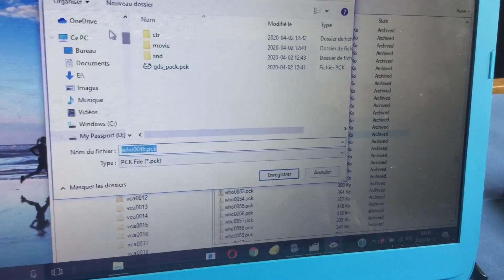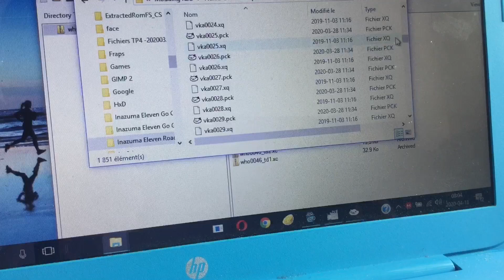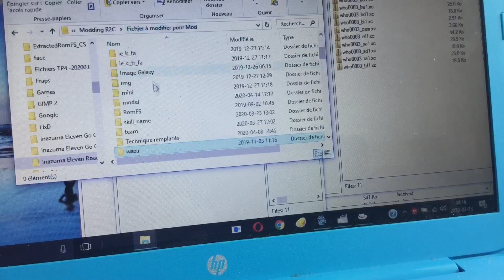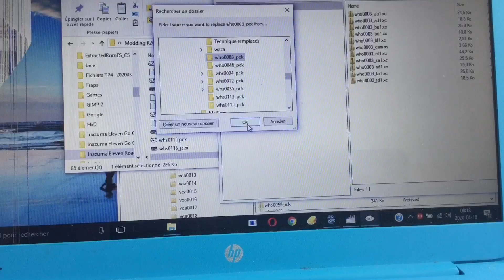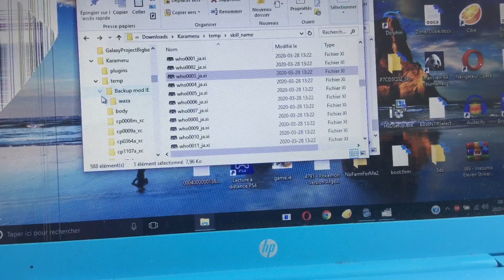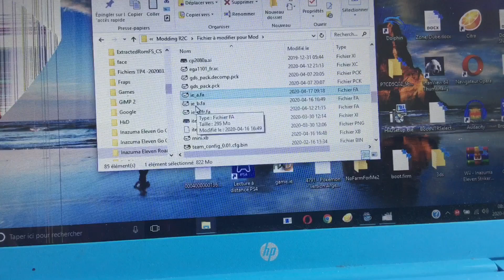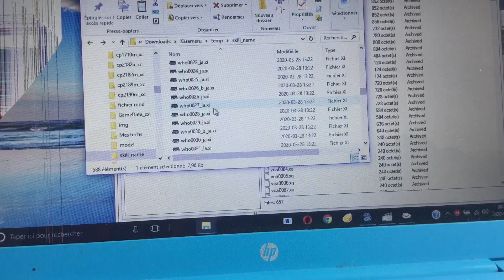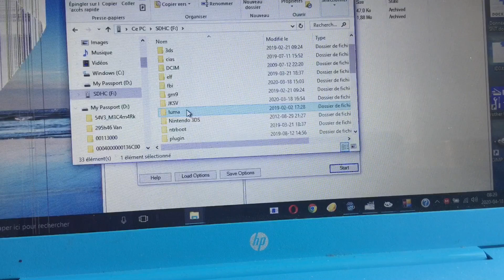COMMENT IMPORTER LES TECHNIQUES DE GALAXY DANS CS